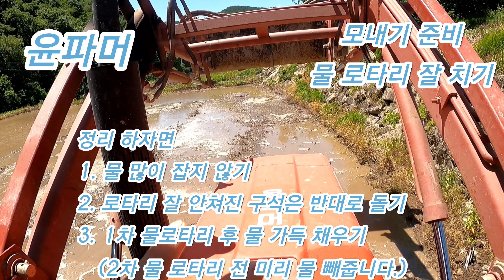트랙터 물 로타리 잘치기 위해서는 물조절 부터입니다.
트랙터 물 로타리 잘치기(모내기준비) 위해서
준비한 영상입니다. 무엇보다 중요한건 물의
수위 조절이 중요 한 것 같습니다.
인트로 영상은 얼마전 여성시대 문자 사연이
당첨되어 올려 보았습니다. 감사합니다.